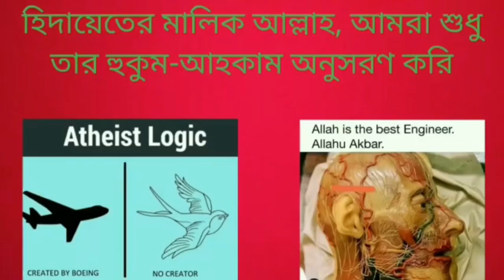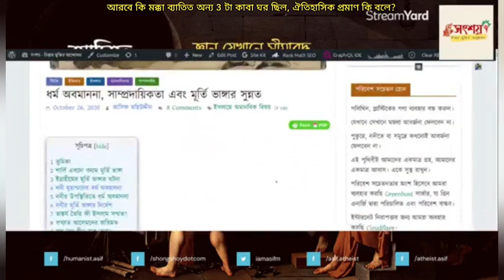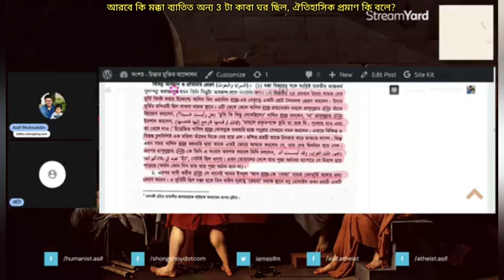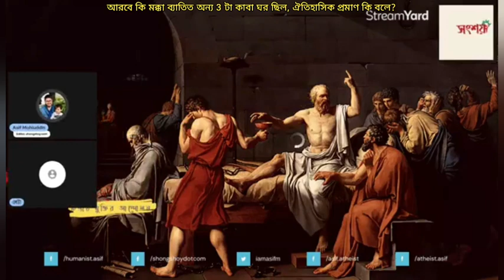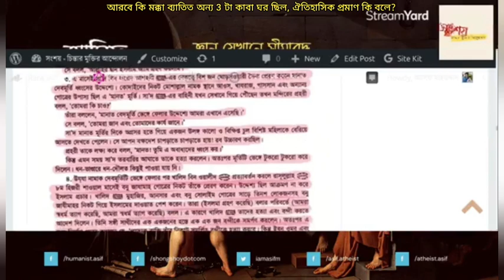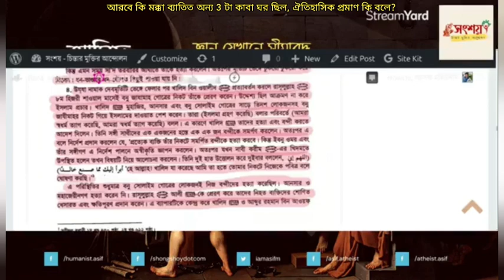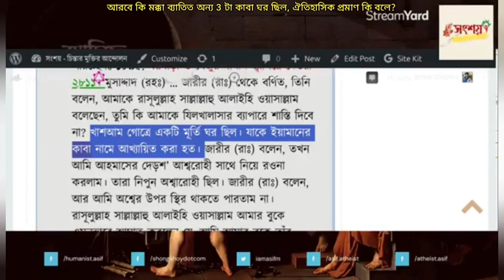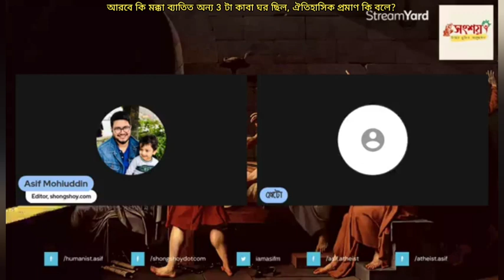আরবে কি মক্কা ব্যতিত অন্য 3 টা কাবা ঘর ছিল, ঐতিহাসিক প্রমাণ কি বলে?